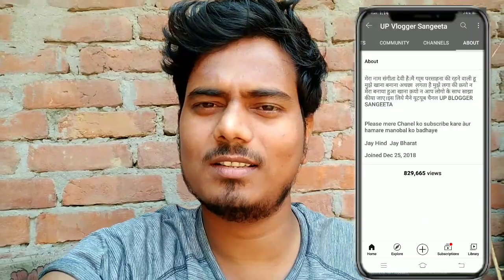UP Vlogger Sangeeta YouTube Channel | Sangeeta mom Ko Mera Namaste 🙏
WELCOME TO D TECH AAPKI PASAND YOUTUBE CHANNAL.

Mai Aapko Bataunga Sabse pahale D Tech Aapki Pasand Info.. Mobile, Tech, Earn Money, Blogs And App..
Tips Trick Tech And Earn Money

UP Vloger Sangeeta YouTube Channel | Sangeeta mom Ko Mera Namaste

Channal is New please Support For me...

Contect Info..